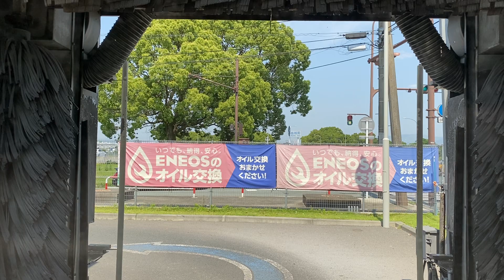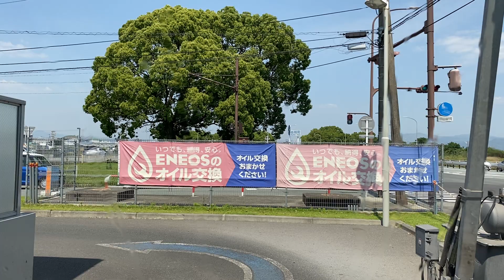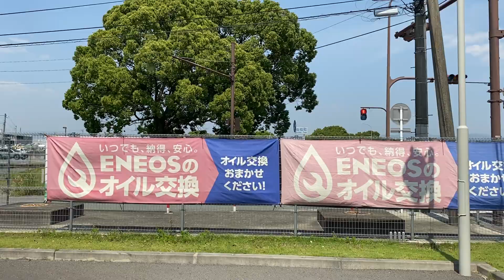洗車機 シャンプー ￥300